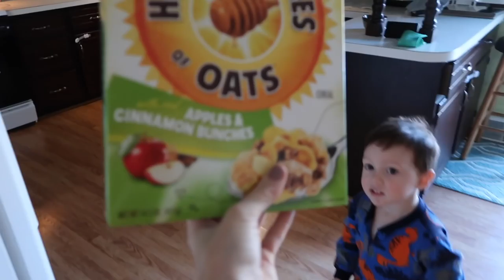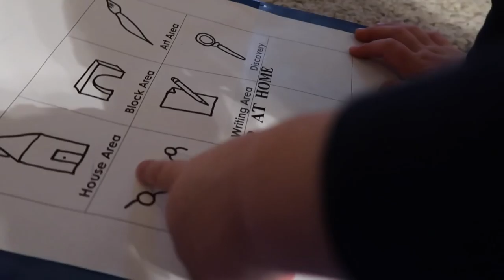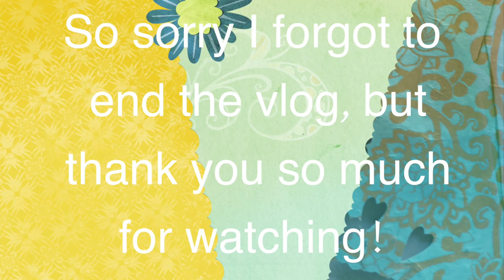IT FEELS AMAZING!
Thank you to everyone who has decided to follow our little family! It means soooo much to me! 😘Like always thank you soooo much for taking the time out of your day to watch mine! I hope you get a view into life as a stay at home mom who is so grateful that I get the opportunity to be able to stay home with my little boys. I thought this was a dream that was never going to be possible. LOVE YOU!

to get awesome cleaning products that are safe- GROVE COLLABORATIVE!Get $10 your first order!
Meat Loaf recipes!
I mainly followed the second recipe but followed the directions of what to do with it in the instant pot with the potatoes and everything! It came out SOOOOO good!

Make sure to follow me on other social media!

COMMON QUESTION'S-
Are you having another baby? I'll keep bugging him!